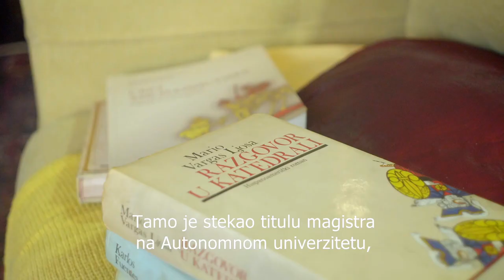Hispanske biblioteke Srbije: Dalibor Soldatić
Razgovarali smo sa hispanistom Daliborom Soldatićem, prevodiocem i profesorom, koji važi za vlasnika jedne od značajnijih kolekcija knjiga na španskom jeziku u Srbiji.

U ovom video razgovoru Soldatić vam predstavlja najznačajnija dela koja je preveo na srpski jezik, a priseća se i niza zanimljivih anegdota iz svog akademskog i prevodilačkog života.